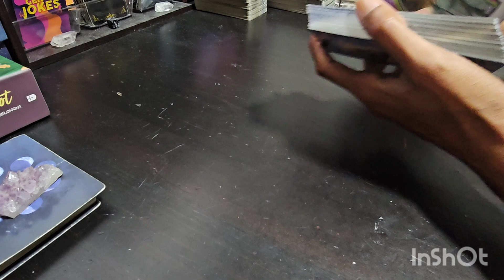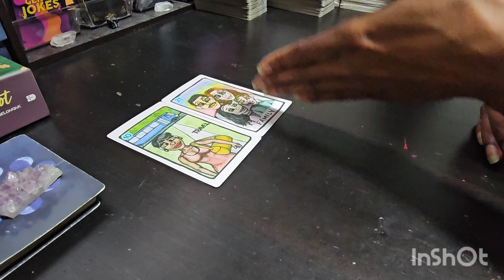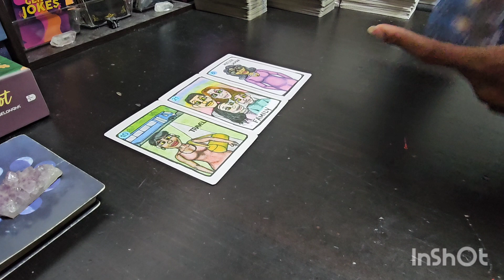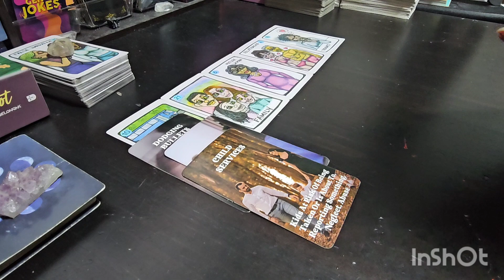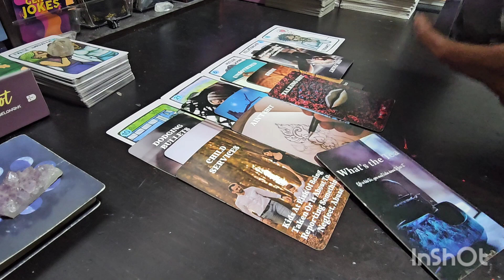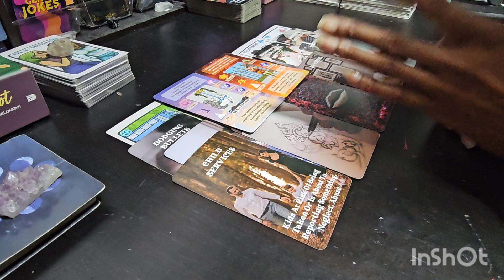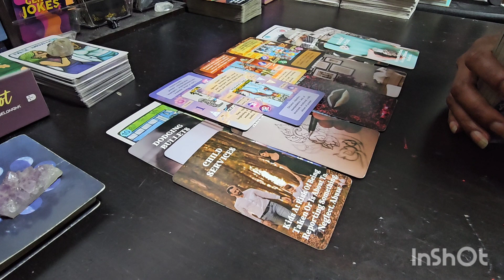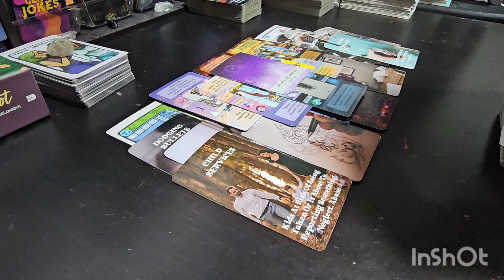CANCER ♋️ NEXT 48 - 🫵 SMELL 👃 Like MONEY 💰